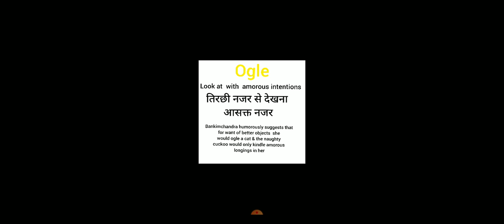Ogled meaning in Hindi | Ogle ka kya matlab hota hai | English to Hindi वर्ड मीनिंग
ogled meaning in Hindi
ogle ka kya matlab hota hai
english to Hindi
वर्ड मीनिंग